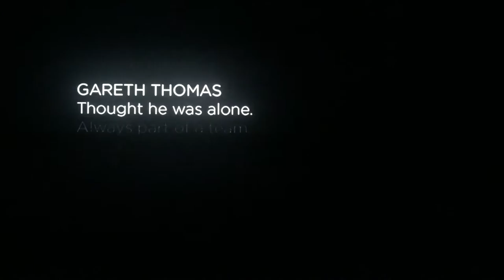Gareth Thomas Guinness Advert Gay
Gareth Thomas Guinness Advert Gay (watch till the end)